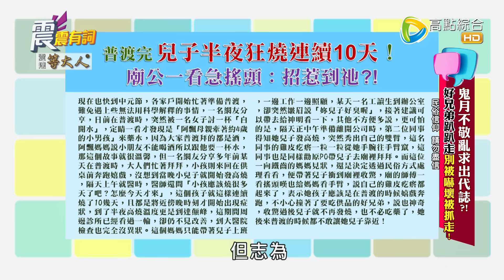震震有詞-鬼月不敬亂求出代誌？！好兄弟趴趴走別被嚇壞被抓走！-2024/8/15完整版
44頻道/高點綜合台/週一～週五/晚間10點

發燒新聞：「中元普渡完兒子半夜狂燒10天，廟公一看急搖頭：招惹到祂？！」是觸犯了什麼禁忌導致惹禍上身？
護理師張廷鈺曾遇醫師急救時猛對不存在的家屬喊：『不要在這邊！』嚇壞眾人！
原來竟是這床早上才剛離世的病人？！
究竟鬼月有哪些特別的禁忌要留意避免惹禍上身？
今晚聽民俗專家謝沅瑾老師告訴你！